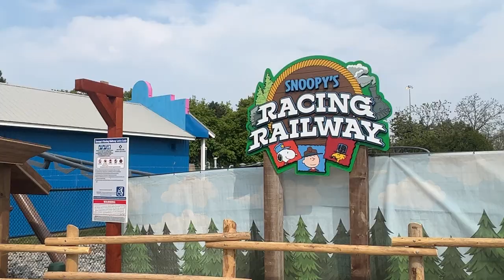Snoopys Racing Railway Complete Storyline